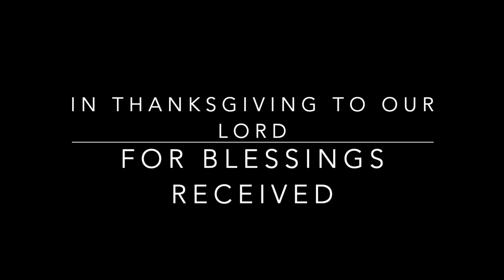JSerra Lion Report - Season 7 (Episode #98)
Period 2: Daily Announcements with special Teacher Guest Host "Mrs. Hemphill", Pride Playbook featuring Rugby, Boys Basketball and Boys Volleyball, Painting with Mr. Smith a.k.a. Bob Ross and JSerra Jerusalema Dance Thanks produced by the Sisters of JSerra